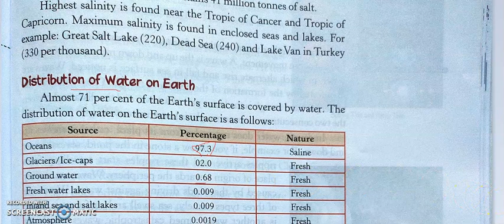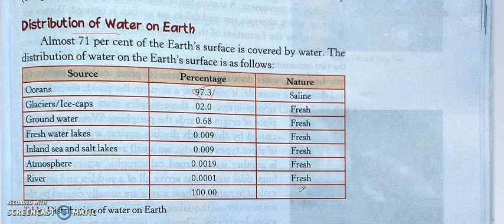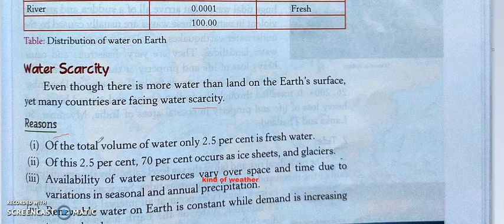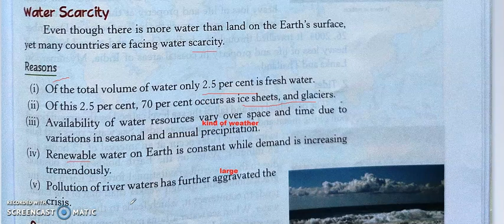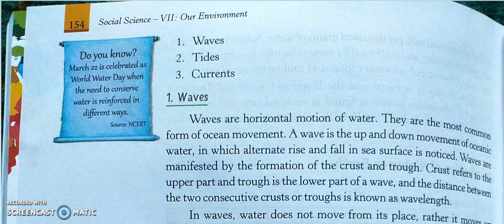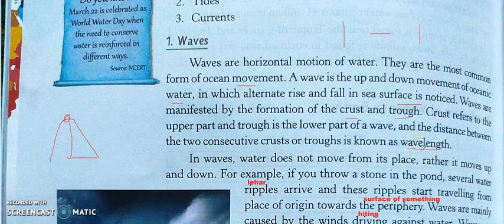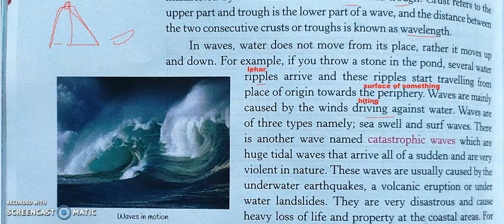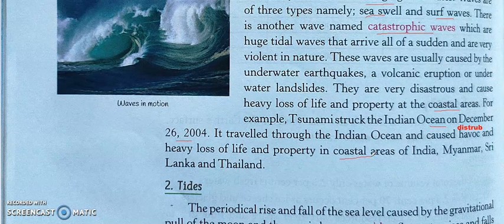Class 7th Geography Chapter-5